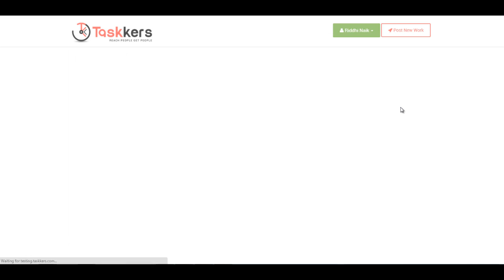Taskkers - Local Freelancer- How to view work Details from business panel in Taskkers?